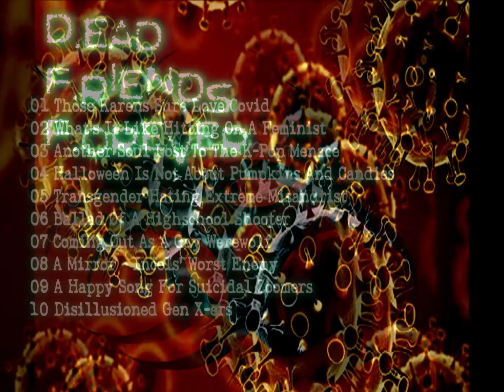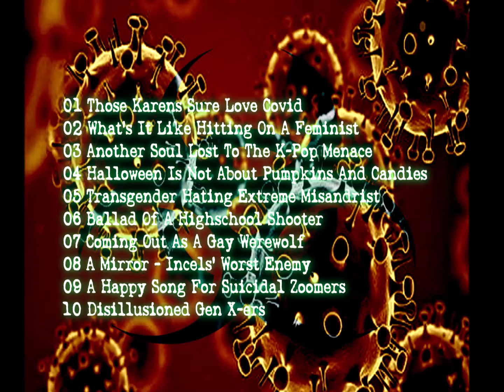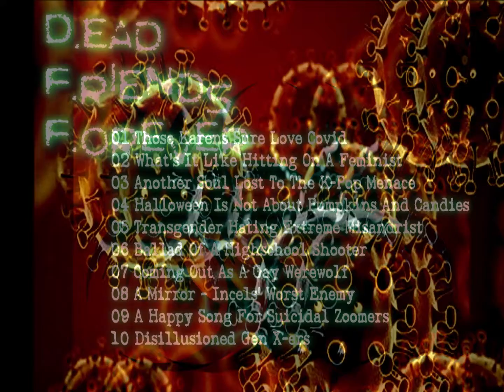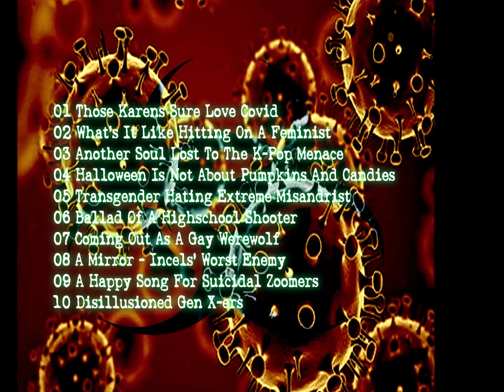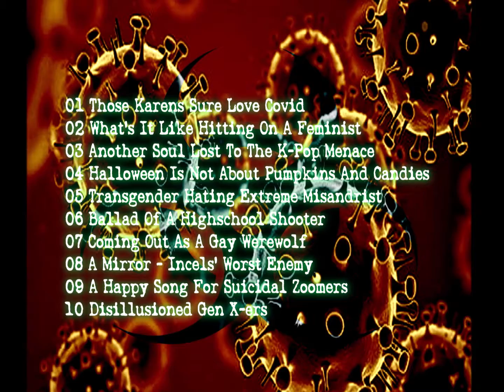03) Another Soul Lost To The K-Pop Menace (Official Video)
Album: Whatever Happens In The Studio Stays In The Studio (Instrumental)
Year: 2022
Genre: Rock, Metal, Goth, Goth Metal, Cybergoth, Pop Rock
Country: Malaysia
Label: Unsigned (looking for labels)
Digital Download/Streaming:

Members:
Shady Acres (Vocals, Guitar)
Snort Champ (Lead Guitar)
Forged Cheque (Bass Guitar)
Plague Vaccine (Keyboards, Synthesizers)
Faulty Printer (Drums)

Description:
Originally a work-in-progress for the upcoming second album, but due to personal problems wreaking havoc within the band, they decided to release this collection of minus 1 tracks as an instrumental album while they sort out their internal problems.
The third track from this in-between album laments the loss of sanity in all the recently "converted" fans of this plastic faced, alien tongued, effeminate boyband "phenomenon". Enuff said.

History:
D.F.F. (short for Dead Friends Forever) five dead end, fun loving neet that went to Wuhan, China back in 2019 (using money they got from selling things on Craigslist) for some China Dolls and came back in body bags (due to eating some exotic soup because of a stupid dare). They miraculously returned to life and decided to form a rock band with the intention of destroying the mainstream music industry, annoy the living daylight out of Rock/Metal elitists, morbidly obese K-Pop fans, nigga booty wankers, Fascist Mommy's Boys, self-righteous feminists suffering from God Complex, millennials and zoomers with boomer/gender issues, militant vegans, etc and maybe to buy spare (organic or prosthetic) body parts. Loves the smell of rotting flesh and embraces the Human/AI Synthesis concept with a vengeance. They hope to get a recording contract real soon, cut an album, go on tour and screw every women/men/goats they can find (before they became too decomposed to do anything). Enjoy the stench!